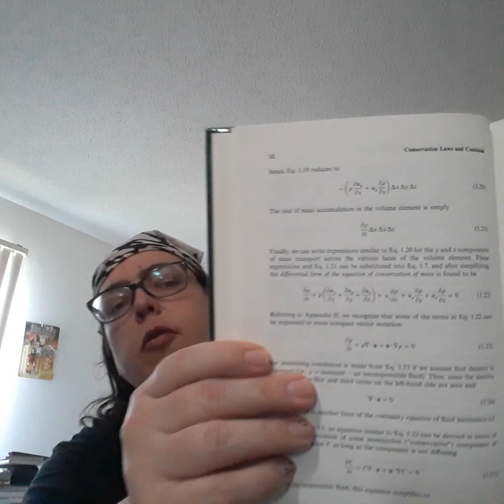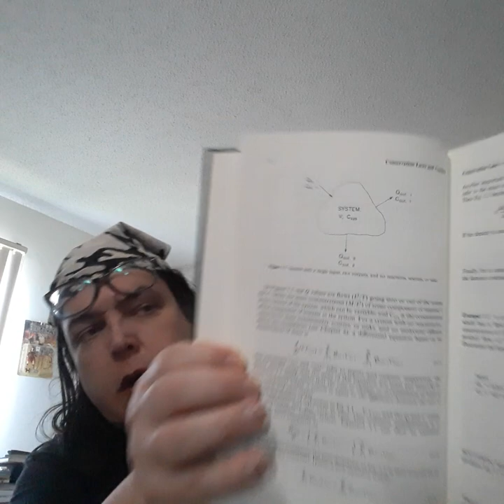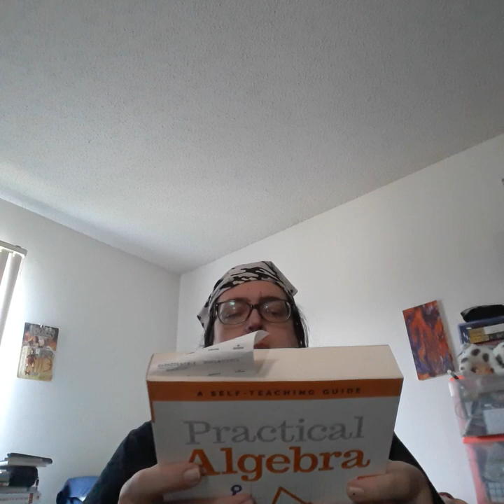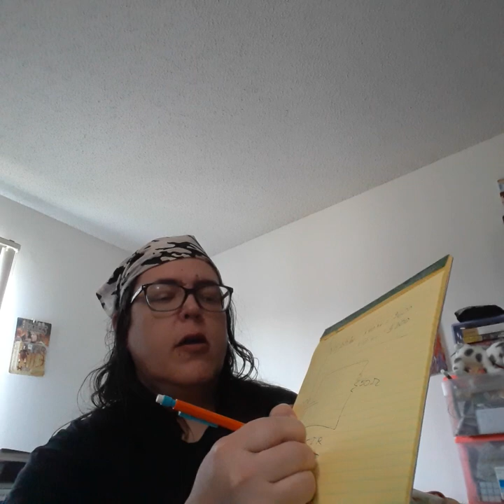Monday April 8, 2024 an eclipse and starting a new job tomorrow.